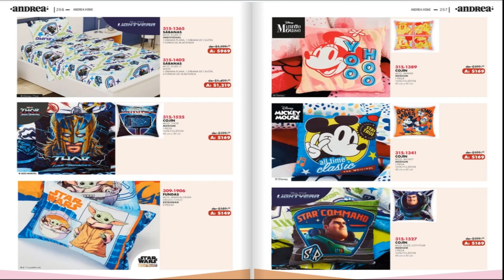ANDREA OUTLET Vigencia al 18 de Marzo 2023